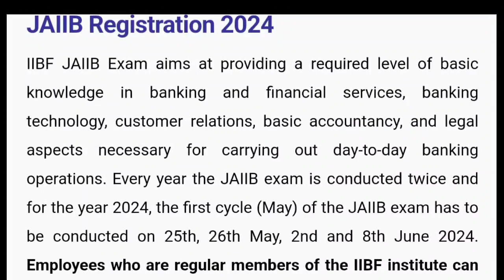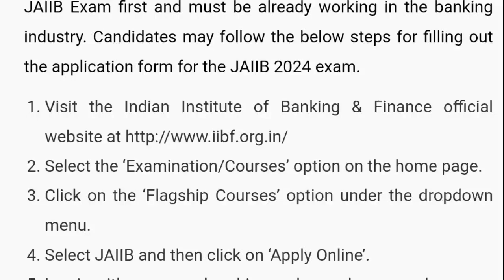JAIIB Recruitment 2024 | Notification Out | Full Detail Explained by MDE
JAIIB 2024 Official Notification Out Full Details Explaination by multi degree education.